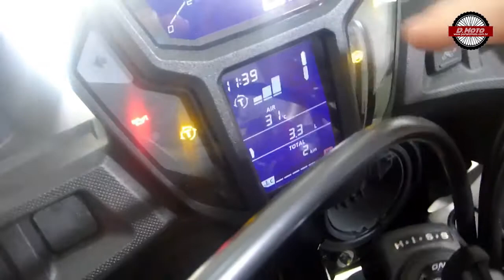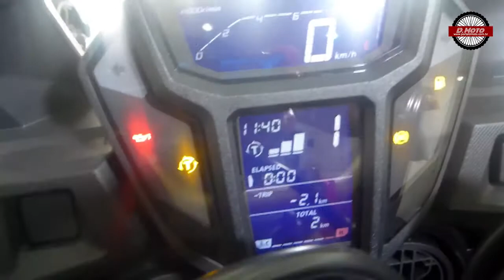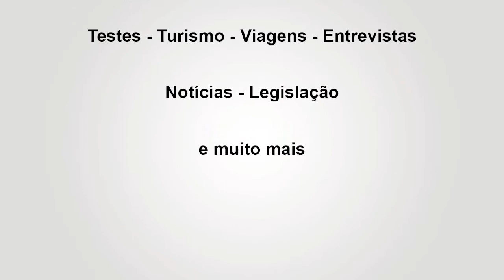AFRICA TWIN 1000cc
A bordo da nova geração da África Twin, agora com 1000cc e fabricada também no Brasil, o Portal D Moto mostra as principais características do modelo para um mototurismo diferenciado.